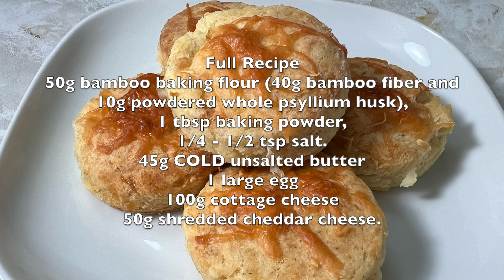Low Net Carb Bamboo Fiber Cottage Cheese Biscuits Recipe –Made of Bamboo Flour, Keto And Gluten Free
Soft, flaky, and fantastically flavorful, these homemade cottage cheese bamboo fiber biscuits practically fly off the table anytime they’re served. Good thing they’re so quick, easy to make and even Keto-friendly! This is a game changer if you are on a low carb or gluten free diet.

Full Recipe
50g bamboo baking flour (40g bamboo fiber and 10g powdered whole psyllium husk),
1 tbsp baking powder,
1/4 - 1/2 tsp salt.
45g COLD unsalted butter
1 large egg
100g cottage cheese
50g shredded cheddar cheese

Steps:
Measure dry ingredients in a food processor or in a chopper grinder:
50g of bamboo baking flour (40g of bamboo fiber and 10g of powdered whole psyllium husk),
1 tbsp of baking powder,
1/4 - 1/2 tsp of salt.
Pulse until combined.
Add 45g of COLD unsalted butter.
Cut/pulse until coarse crumbs form.
Crack 1 large egg into another bowl,
add 100g of cottage cheese and
50g of shredded cheddar cheese.
Mix them to combine.
Fold everything together with a large spoon or spatula until it begins to come together.
The dough will be shaggy and crumbly with some wet spots.
Pour the dough and any dough crumbles onto a silicone mat and gently bring together.

Flatten the dough into a 3/4-inch-thick (2cm) rectangle as best you can (on floured surface).
Cut into 2” circles with a biscuit cutter.
Re-roll scraps until all the dough is used. You should have about 8 biscuits.
Place the biscuits in the freezer for an hour.
Then place the biscuits close together on a baking pan or sheet.
Sprinkle some additional shredded cheddar cheese on top.
Bake them at 370F (190C) for 25-30 minutes.
Keep in mind that all ovens and pans are different, even if they look the same or very similar. The baking time in my recipes is as accurate as it can be, but it might take you more or less time.
Transfer them to a wire cooling rack and let them cool completely.
This is key with bamboo fiber dough because when hot, the inside of the dough is like slime ( as if it were still raw and wet).